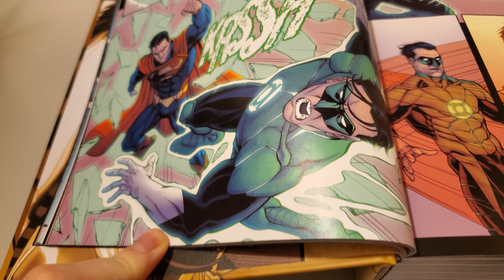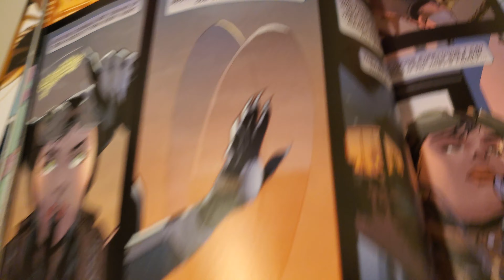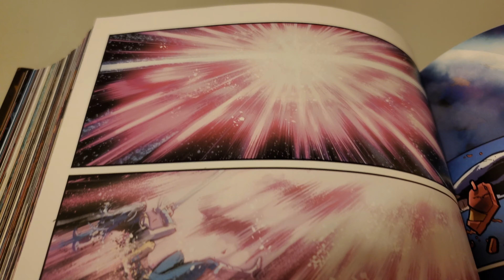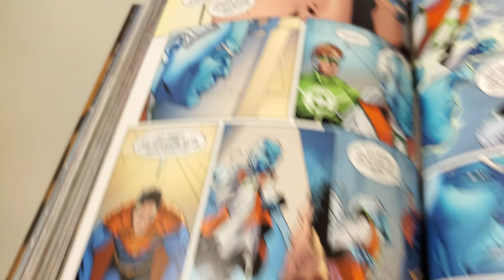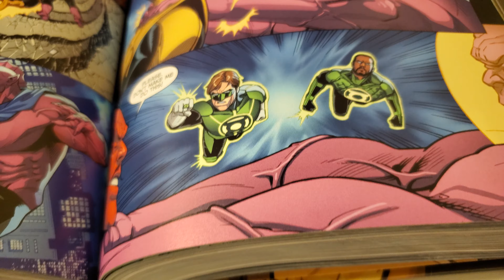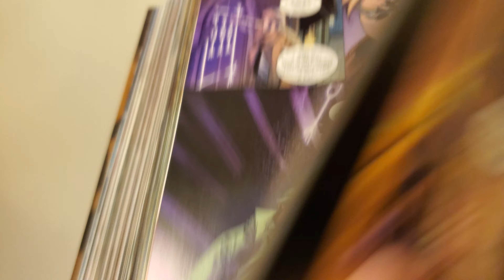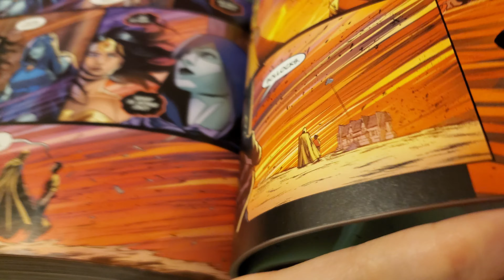DC Injustice Omnibus Overview